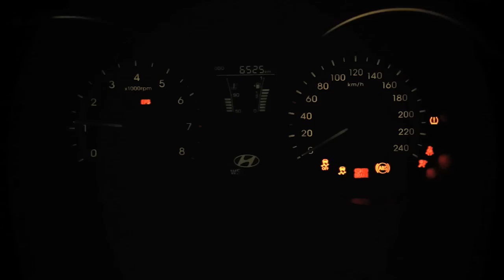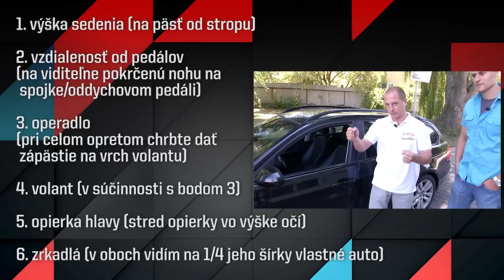Daj To Za Volantom 1: Ako správne nastaviť posed vodiča?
Škola šmyku SuperDRIVE pripravila v spolupráci s TV Markíza zábavno-vzdelávací seriál DAJ TO ZA VOLANTOM. V ňom certifikovaní inštruktori spolu so známymi tvárami z obrazovky zábavným spôsobom a na vlastných chybách vysvetľujú ako bezpečne a správne šoférovať. Obeťou Mariana ČABÁKa v prvej časti bol moderátor Športových novín v  TV Markíza Peter Varinský.